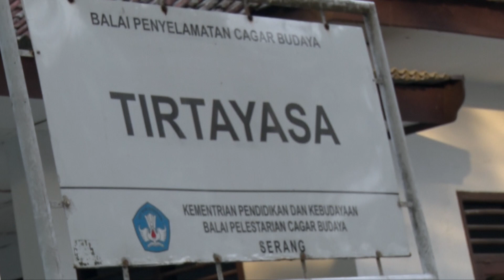Layar Tancap Tirtayasa (2018)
SERANG - Antusias warga Serang Utara (Tirtayasa, Kasemen, Pontang, Ciruas dan sekitarnya) berduyun-duyun untuk nonton film Tirtayasa - The Sultan of Banten pada Sabtu malam (01/12/2018) di Halaman Situs Pahlawan Tirtayasa. Film Produksi Kremov Pictures ini sebelumnya juga di putar di berbagai kampus seperti UIN Banten pada (21/11/2018) antusias penonton film sangat tinggi selain mereka ingin mengetahui sejarah Sultan Ageng Tirtayasa, warga hadir ingin menyaksikan film produksi Kremov lainnya seperti Mengejar Medali, Perempuan Lesung hingga film komedi, Belalang Cupu-cupu. Kremov Pictures menjadi komunitas film produktif yang tidak hanya memproduksi film, namun juga rutin mengadakan event pemutaran film hingga apresiasi film berbentuk Festival Film Banten. Kremov Pictures yang kini tengah menyelesaikan produksi terbaru "Kill me by your hands" dan juga sedang mempersiapkan program kerja tahun 2019.(red)